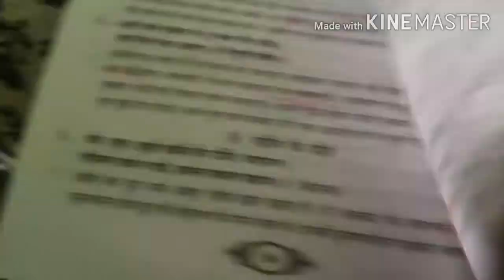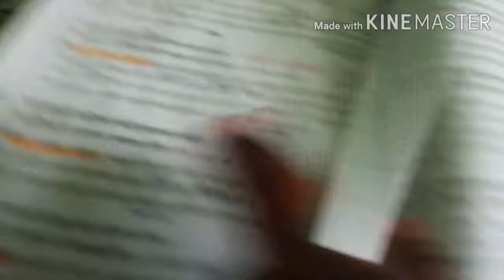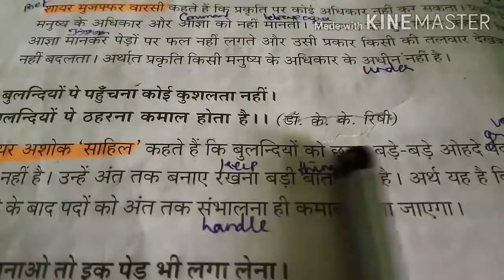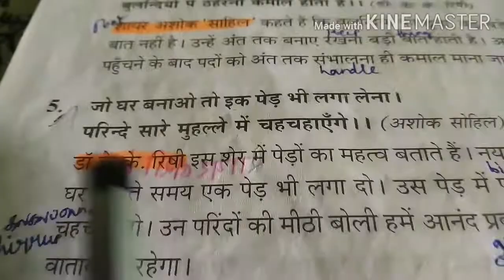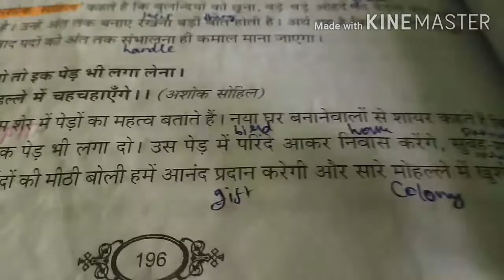Rashtrabhasha Poem/पद्य-गजल के कुछ शेर----1to5/Tamil explanation/@TodayisagooddayHindi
BUY LINK:HOW TO READ BOOK
RASHTRABHASHA GUIDE
Hindi rashtrabhasha poem /पद्य-- गजल के कुछ शेर 1 to 5 with detail Tamil explanation